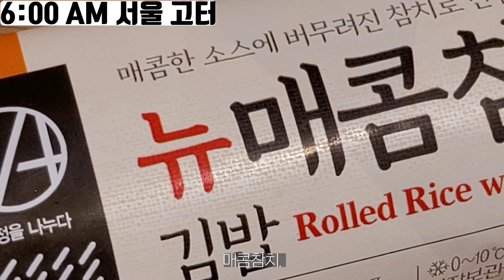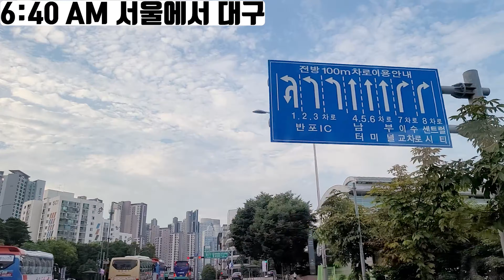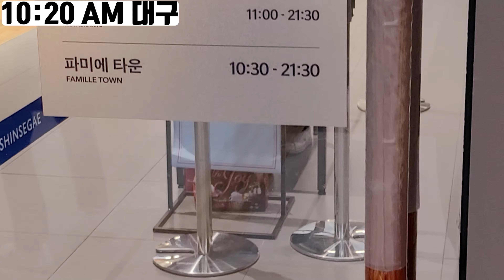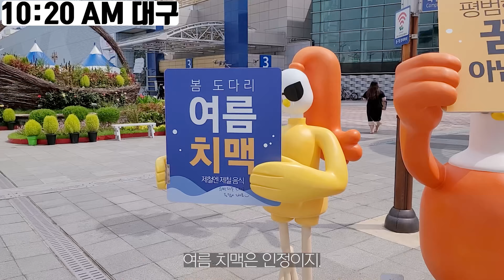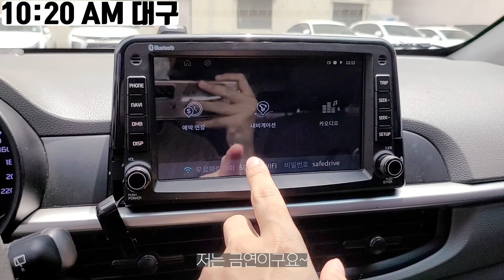서울에서 대구 하루만에 갔다 오기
취업해서 출장가면... 이런 느낌일까?

My Gears